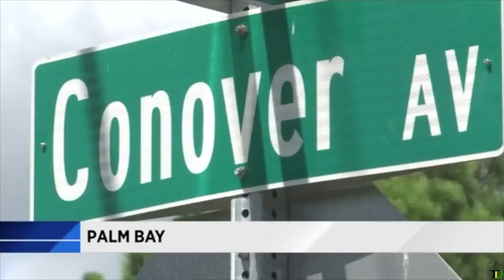88 Y/O Jamaican Man JAILED in the US for setting RACCOON on FIRE | Teach Dem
‘Wickedness’, says elderly J'can jailed in the US for burning a racoon